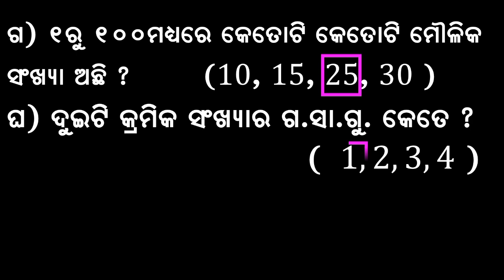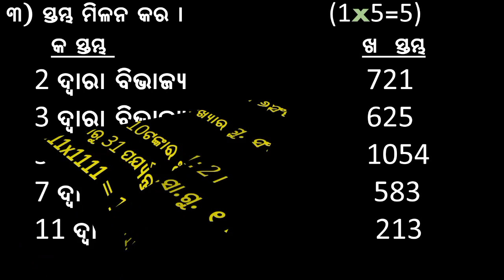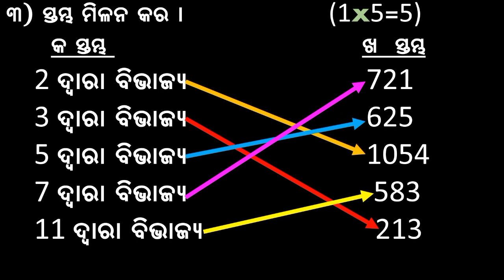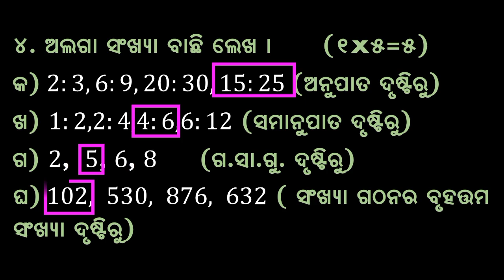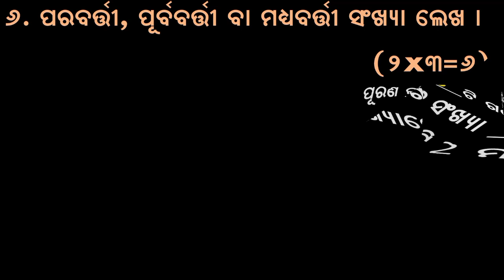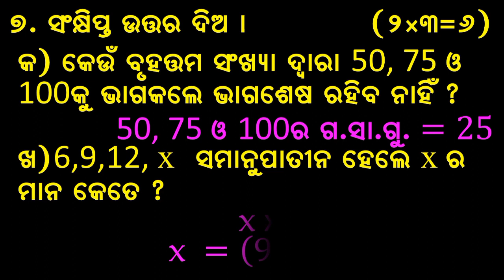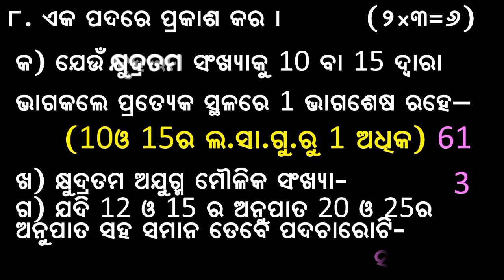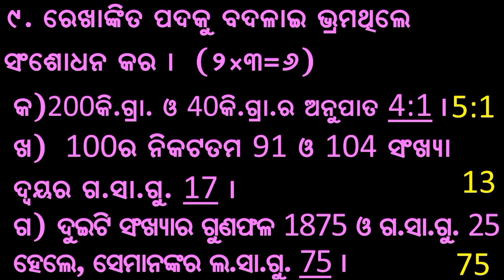half yearly exam | class 6 | math | manasanka | revision | question pattern | phagunu barik